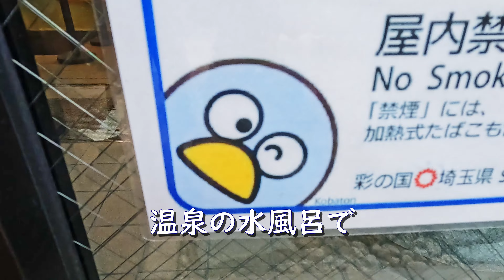埼玉ゆる旅 秩父華厳の滝と上空滝へ訪問し、満願の湯へ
秩父の山奥の景勝地である華厳の滝と上空滝へ訪問し大自然を満喫し、その後温泉に入って秩父を存分に巡って大満足の一日になりました。